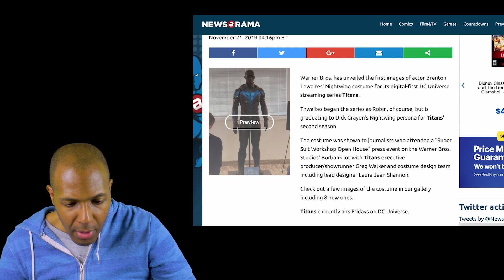Titans Photo Leak Reveals Nightwing Outfit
Nightwing dons his famous outfit for the first time in the Titans show next week in the season finale, but we're getting another preview RIGHT NOW.

There was a recent Titans costume exhibit where his suit, among others, was on display.. and it's pretty snazzy. Extremely comic book accurate and powerful.